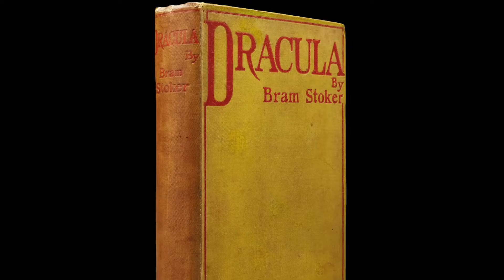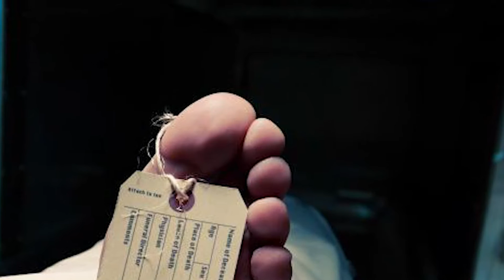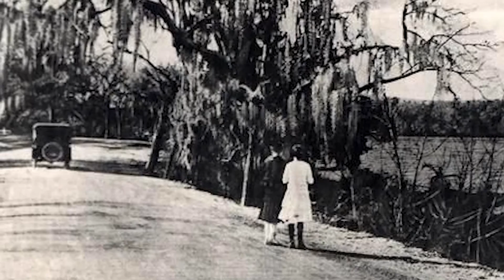The Science of Vampires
In this episode of Halloween Science, we will dive into the mystery, the origin, and the science behind those iconic undead bloodsuckers: Vampires.

From early references in ancient folklore to the mass hysteria of 18th century Europe, Vampires have become accepted worldwide as some of the scariest monsters to haunt your nightmares.

Rising from the grave to suck your blood is scary enough, but do those traits have any basis in real science? What about some famous unexplained cases of vampire encounters? Watch this special episode to learn more.